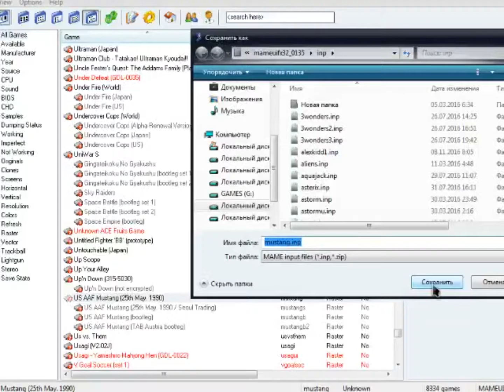US AAF Mustang ARCADE (Hardest Difficulty) - Real-Time Playthrough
*no savestate
*no slowdown
*no cheats

Моё прохождение (first run) US AAF Mustang на уровне сложности Hardest на аркадных автоматах.